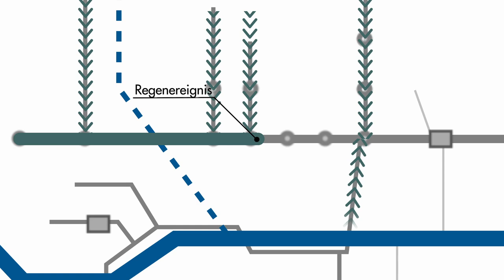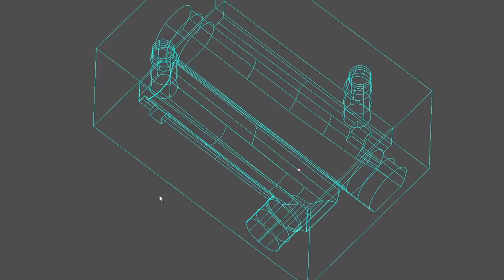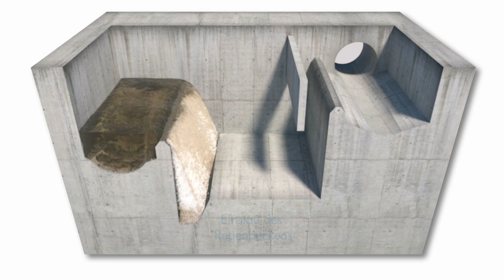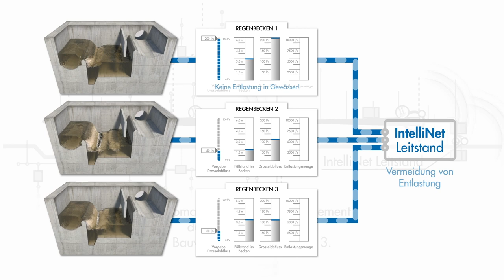InSchuKa: Mit intelligenten Abwasserkanälen dem Klimawandel begegnen